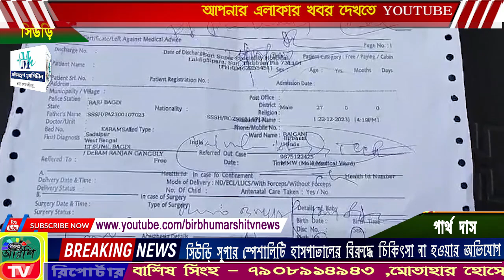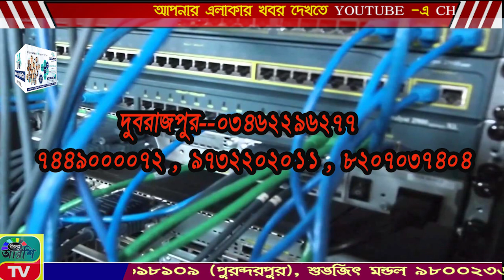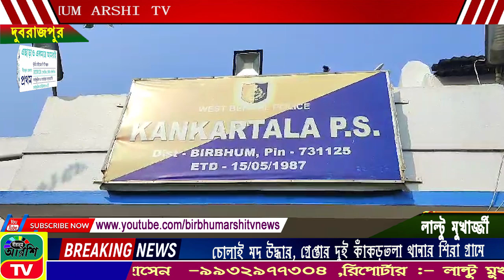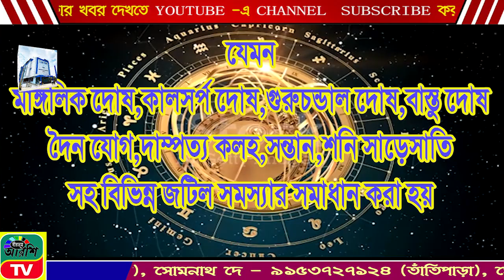BIRBHUM ARSHI TV NEWS NO 1 ONLINE CHANNEL 26.12.2023